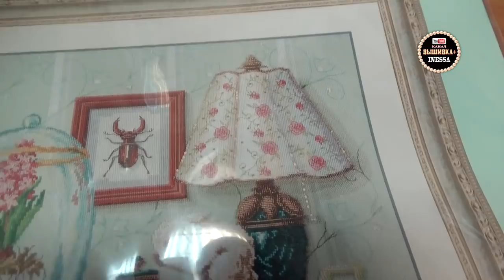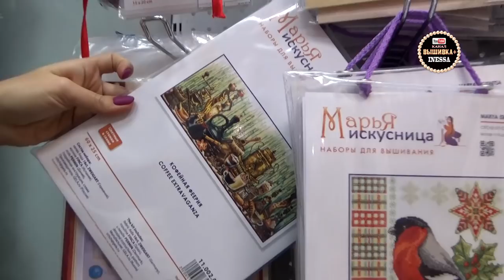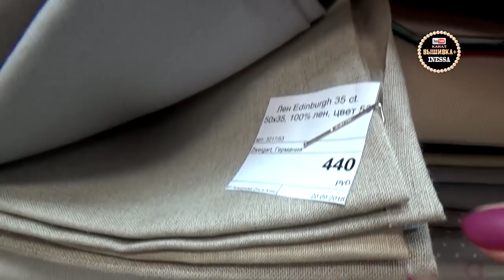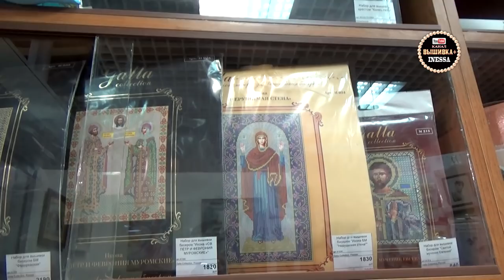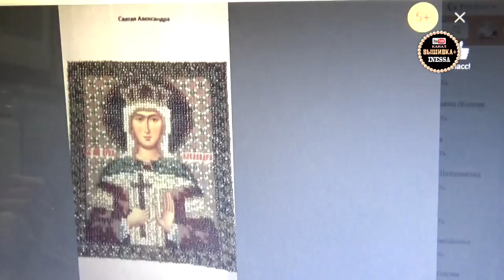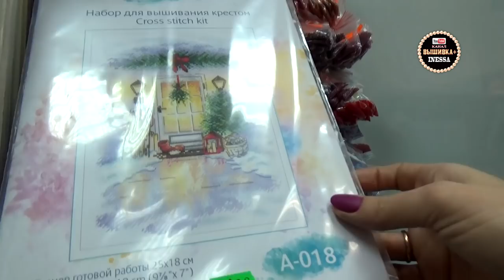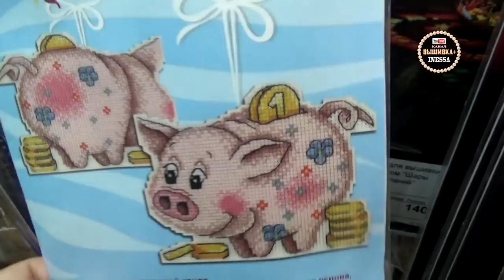О равномерке. В гостях у Оли. "Радуга вышивки". Беломерка.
Скидка для моих зрителей 5% до 1 января 2019 г. В комментарии к заказу написать "Я от Инессы".